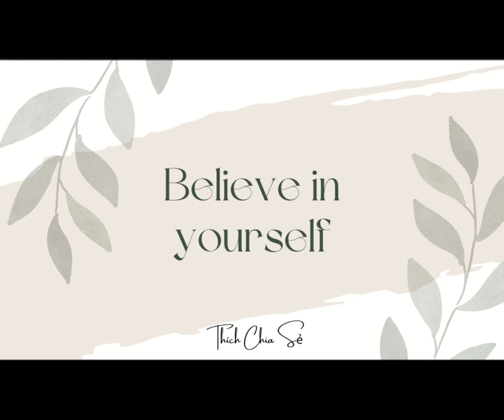Những ngày rối bời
Trải lòng vào một buổi sáng dậy sớm hơn thường lệ vì "gà gáy nhiệt tình" quá ^^